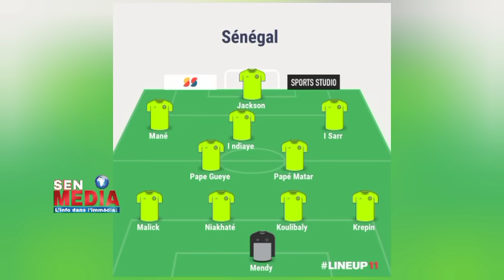Pape Thiaw pourrait démarrer avec un 4231- Le remplaçant de Vasquez connu? DeJong - Yamal - Torres